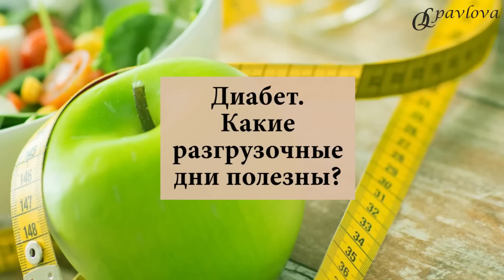💊 ДИАБЕТ. РАЗГРУЗОЧНЫЕ ДНИ,ПОЛЬЗА И ВРЕД.КАК СНИЗИТЬ САХАР? Врач эндокринолог диетолог Ольга Павлова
❤️ ДИАБЕТ. КАКИЕ РАЗГРУЗОЧНЫЕ ДНИ ПОЛЕЗНЫ❓

Многие пациенты с диабетом задаются вопросами «Стоит ли делать разгрузочные дни? какие разгрузочные дни выбрать?»

Для того, чтобы говорить о разгрузочных днях при диабете, нам важно учитывать следующие параметры:

✅ СТАБИЛЬНОСТЬ САХАРА КРОВИ

✅ Если мы получаем мягкую сахароснижающую терапию (например, при диабете 2 типа препараты группы метформина-Сиофор, Глюкофаж), либо же препараты, которые работают через почки, то есть Джардинс, Инвокана, Форсига, либо же группу ингибиторов ДПП-4: Галвус, Янувия, Тражента, то есть препараты с низким риском гипогликемий и у нас постоянно стабильный сахар крови, который не падает, то в этом случае мы можем рассмотреть РАЗГРУЗОЧНЫЕ ДНИ С НИЗКИМ СОДЕРЖАНИЕМ УСВОЯЕМЫХ УГЛЕВОДОВ.

🔴 Если же у нас СИЛЬНАЯ САХАРОСНИЖАЮЩАЯ ТЕРАПИЯ, будь то инсулин либо же препараты группы сульфонилмочевины (Диабетон, Манинил, Амарил) и есть риски падения сахара крови, то в этом случае мы должны сохранять ПОСТОЯННОЕ КОЛИЧЕСТВО ХЕ (хлебных единиц), как в обычные дни, так и в разгрузочные дни.

🔴 СОПУТСТВУЮЩИЕ ЗАБОЛЕВАНИЯ

Противопоказанием к снижению углеводов в разгрузочные дни являются: ГИПОТИРЕОЗ вне компенсации, сниженная функция НАДПОЧЕЧНИКОВ и заболевания ПЕЧЕНИ и ЖЕЛЧНОГО пузыря. Если у нас есть данные патологии, то резко ограничивать усвояемые углеводы даже в разгрузочные дни ни в коем случае нельзя.

🔴 СОСТОЯНИЕ ПЕЧЕНИ И ПОЧЕК

Чем больше снижена функция внутренних органов, тем более мягкую коррекцию питания мы можем делать как в обычные дни, так и в разгрузочные дни.

👩⚕️ КАКИЕ РАЗГРУЗОЧНЫЕ ДНИ ВЫБРАТЬ ПРИ ДИАБЕТЕ

🔴НА ВОДЕ❌

Разгрузочные дни на воде противопоказаны при сахарном диабете даже в случае лёгкого диабета, потому как они опасны падением сахара крови и развитием кетоацидоза.

✅ НА НИЗКОУГЛЕВОДНЫХ ОВОЩАХ

Если мы выбираем низкоуглеводные овощи: огурцы и помидоры, капуста, зелень и так далее, то мы получаем риски падения сахара крови, то есть данные дни подходят далеко НЕ ВСЕМ - только людям с легкой сахароснижающей терапией и отсутствием гипогликемий.

🔴НА ФРУКТАХ❌

Фрукты богаты фруктозой, и если мы употребляем в течение дня одни фрукты, то мы получаем не только скачки сахара крови, а также получаем риски набора веса и, при сохранной выработке своего инсулина, получаем рост инсулинорезистентности, что дальше ведёт как к декомпенсации диабета и росту сахаров, так и к набору веса.

🔴НА ФРУКТОВЫХ СМУЗИ❌

Та же самая история, что и с фруктами, только, за счёт того, что мы фрукты взбиваем, то есть нарушаем строение, мы ещё сильнее повышаем Гликемический индекс

🔴НА ТВОРОГЕ❌

При диабете 2 типа и ИР разгрузочные дни на твороге противопоказаны -ВЫСОКИЙ ИНСУЛИНОВЫЙ ИНДЕКС ТВОРОГА обеспечит рост ИР и набор веса.

Разгрузочные дни на твороге можно рассмотреть в случае отсутствия инсулинорезистентности, то есть при диабете 1 типа у стройных пациентов, но в этом случае мы ДОБАВЛЯЕМ ЯГОДЫ -усвояемые углеводы, дабы не было гипогликемий, чтобы получать необходимое количество хлебных единиц в сутки.

🔴НА КЕФИРЕ❌

То, что касается кефира: мало того, что он повышает сахар крови, так ещё и стимулирует выбросы инсулина, то есть при диабете 2 типа с инсулинорезистентностью может способствовать росту инсулинорезистентности. Поэтому тоже не лучший вариант.

✅ НА ЛЕГКОМ БЕЛКЕ И ОВОЩАХ, ФРУКТАХ

Этот вид разгрузочных дней наиболее ПРИЕМЛЕМ при сахарном диабете, то есть мы выбираем 🔰легкоусвояемый белок, будь то рыбка, либо же индейка, кролик и 🔰углеводы из фруктов, и плюс добавляем 🔰клетчатку, то есть свежие либо термически обработанные овощи.

Такой разгрузочный день позволит нам получить НЕОБХОДИМОЕ КОЛИЧЕСТВО ХЕ (хлебных единиц), сохранить стабильный сахар крови и сделать лёгкую разгрузку для организма за счёт более лёгких продуктов.

✅ НА БЕЛКЕ И БЕЗГЛЮТЕНОВЫХ КРУПАХ

Этот вариант также возможен при сахарном диабете, то есть мы выбираем лёгкий белок: рыбку либо индейку либо кролика и выбираем крупы, которые наиболее комфортны для кишечника, то есть те группы, которые не содержат глютен: бурый рис либо киноа либо гречневую кашу и, конечно же, добавляем клетчатку.

СНИЗИТЬ САХАР КРОВИ  Вам ПОМОЖЕТ  📚ШКОЛА ПРАВИЛЬНОГО ПИТАНИЯ ПРИ ДИАБЕТЕ на сайте ольгапавлова.рф 🌐

Школа научит Вас, как ✅ ПОДОБРАТЬ СЕБЕ ДИЕТУ,

✅ КАК ПОДБИРАТЬ💊ДИАБЕТА,

🏃♀️Займитесь своим здоровьем!